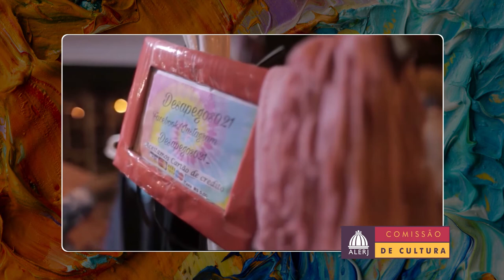Prêmio Heloneida Studart - Festival de Bangu